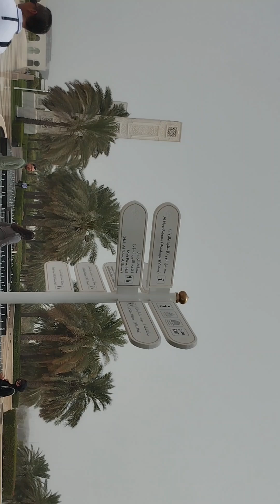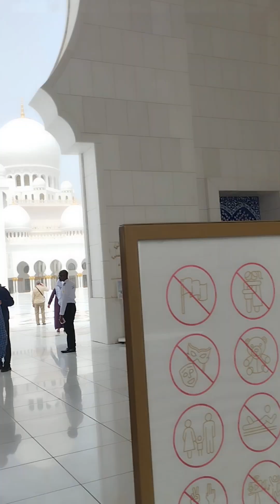World Most Beautiful Shiekh Zayed Grand Mosque Abu Dhabi | 5K Walking Tour 2024